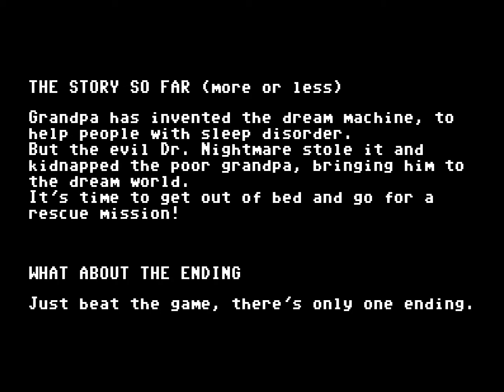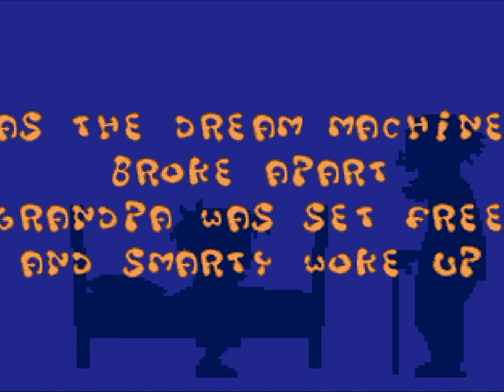Smarty And The Nasty Gluttons - Amiga - ending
The development of the game began in 1992, when a Finnish software company Avesoft and it’s head designer Jyrki Kummola hooked up with Eero Tunkelo in order to start realizing a vision of a chase-and-run style platformer Jyrki had been planning for some time. Eero and I had some discussions about the project and I quickly joined the team. Some graphics had already been drawn and we started coding straight away.
By the time we had a playable preview and the game was about to be wrapped up, it was already mid-1995 and the Amiga had just started to go downhill. We tried to get a publishing deal for the game but didn’t succeed. That sort of stopped the development and the Amiga version was left unfinished.
If you wish to know the rest of the story, see here ;)

This is a free game, but if you want there's also a collector edition to buy!